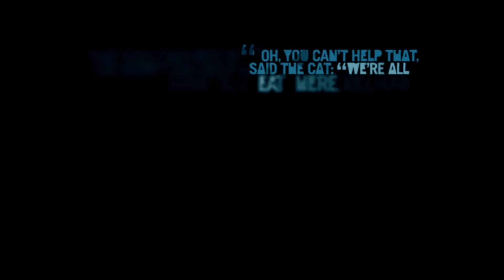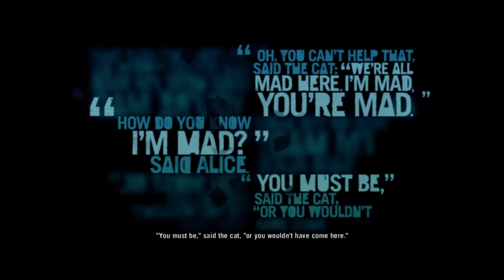Let's Play Far Cry III [PC/GERMAN] Part 34 - Rage-Jason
Jetzt ist es soweit. Das hätte Vaas nicht tuen sollen. Und uns dann auch noch auf seine ganz eigene, verdrehte Art und Weise vergraben??!...So.

TOT DEM DROGENJUNKIE VAAS!

Grüße
CorE
F.